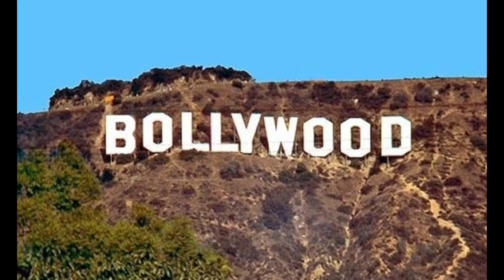ভারতীয় সিনেমার বাদশার কাহিনী(Shahrukh Khan)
শাহরুখ খান
এই ভিডিওটিতে আমরা শাহরুখ খানের জীবনে কিছু অজানা এবং জানা বিষয় নিয়ে আলোচনা করছি।
ভারতীয় সিনেমাতে সবচেয়ে বড় নাম শাহরুখ খান এই শাহরুখ খান তার জীবনের সংঘর্ষ তার জীবনের বিভিন্ন দিক বিভিন্ন রুচি এই ভিডিওতে আলোচনা করা হয়েছে।
সুশান্ত সিং রাজপথের মৃত্যুর পর বলিউডে যে ক্ষতির সম্মুখীন হয়েছে তার রক্ষা করা এখন বলিউড বাদশার হাতেই
পাঠান সব বক্স অফিসে সুপার সুপার হিট সিনেমাতে পরিণত হয়েছে
ভিডিওটি সম্পূর্ণরূপে ইন্টারনেট থেকে সংগ্রহ করা এখানকার দেওয়া সমস্ত তথ্যই ১০০ শতাংশ ঠিক এই দাবি আমরা কখনোই করি না